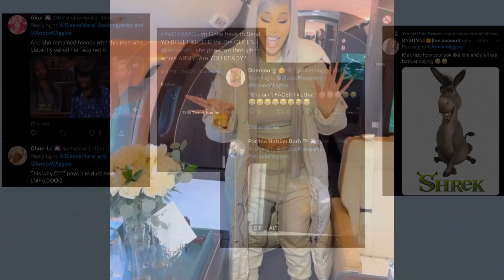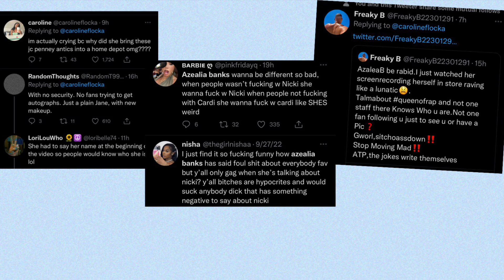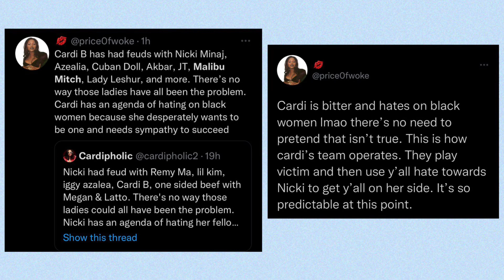Armon Wiggins “Shades” Cardi B | Azalea banks on Nicki Minaj & Cardi B ￼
Azealia Banks decides to weigh in on the field between Nicki Minaj and Cardi B. U2 blogger Armon Wiggins shaves Cardi B‘s face card.